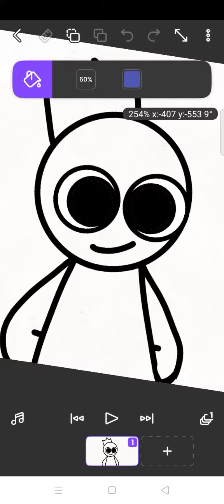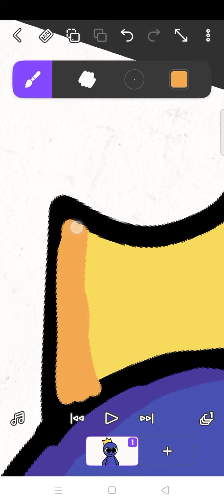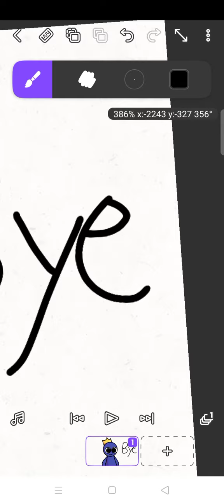coloring blue and and shade it and fix it